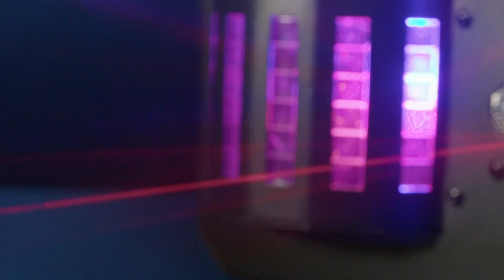ETEC LED Partybox FX-3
Beschreibung:

Die ETEC LED Partybox FX-3 ist eine neuartige Zusammenstellung von bewährten Lichteffekten. Es ist ein 4in1 Lichteffekt mit klassischen Astro LED Ball, Derby Effekt, Laser und LED Wash Scheinwerfer. Der kompakte Lichteffekt ist ideal für mobile DJs und Entertainer geeignet, da man mit nur einem Gerät mehrere ersetzen kann.

    Effekt 1: Astro LED Ball Effekt mit 6x3W RGBWAP LEDs
    Effekt 2: Derby Effekt mit 4x 3 Watt RGBW LEDs
    Effekt 3: 130mW Rot-Grüner Gobo Stern-Laser Effekt mit rasiermesserscharfen Laserstrahlen in rot und grün
    Effekt 4: Wash/Strobe/Chase Effekt mit 8x3 Watt LED's in RGBW

Alle Effekte lassen sich einzeln oder kombiniert schalten und somit erzeugt der COMBI-FX1 sehr abwechslungsreiche und tolle Show-Effekte. Dank der vier unterschiedlichen Lichteffekte der ETEC LED Partybox FX-3 macht jede Party Spaß. Angesteuert werden kann der Lichteffekt über 22 Kanäle DMX oder über die Fernbedienung. Als Stand-Alone steht noch ein Sound to Light Modus sowie ein automatischer Show-Mode zur Verfügung.

Technische Daten:

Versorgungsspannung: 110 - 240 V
Spannungsfrequenz: 50 / 60Hz
Versorgung: 66W max.
Diodentyp: Standard LED
Astro Ball: 6x3W RGBWAP
Derby: 4x3W RGBW
Laser: 130mW
Wash/Strobe: 8x3W RGBW
Dimmer: Linear: 0 - 100%
Betriebsarten: DMX, Master/Slave, Automatik, Sound-to-Light
Dimmen Linear: 0 - 100%
Blitzfrequenz (min): 1 Hz
Blitzfrequenz (max): 10Hz
Anzahl der DMX-Kanäle: 22
Steuerschnittstelle: 4 Tasten
Abmessungen (L x B x H): 400 x 270 x 160mm
Gewicht: 3,00 kg

Dieses Gerät beinhaltet einen Laser ab der Klasse 3R (entsprechend der Klassifizierung nach DIN EN 60825-1:2015).